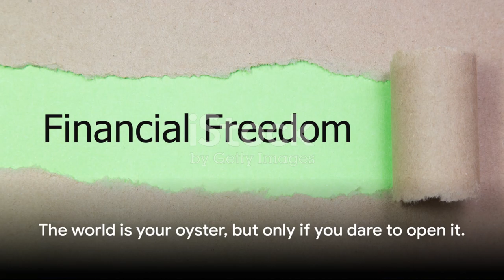Online Money-Making Magic: Real Stories.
Online Money-Making Magic: Real Stories by steve's Workspace